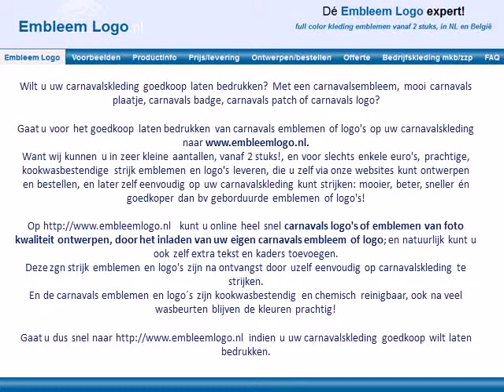Carnavalsembleem of logo op carnavalskleding bedrukken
Wilt u uw carnavalskleding goedkoop laten bedrukken? Met een carnavalsembleem, mooi carnavals plaatje, carnavals badge, carnavals patch of carnavals logo?

Gaat u voor het goedkoop laten bedrukken van carnavals emblemen of logo's op uw carnavalskleding naar
Want wij kunnen u in zeer kleine aantallen, vanaf 2 stuks!, en voor slechts enkele euro's, prachtige, kookwasbestendige strijk emblemen en logo's leveren, die u zelf via onze websites kunt ontwerpen en bestellen, en later zelf eenvoudig op uw carnavalskleding kunt strijken: mooier, beter, sneller én goedkoper dan bv geborduurde emblemen of logo's!

Op kunt u online heel snel carnavals logo's of emblemen van foto kwaliteit ontwerpen, door het inladen van uw eigen carnavals embleem of logo; en natuurlijk kunt u ook zelf extra tekst en kaders toevoegen.
Deze zgn strijk emblemen en logo's zijn na ontvangst door uzelf eenvoudig op carnavalskleding te strijken.
En de carnavals emblemen en logo´s zijn kookwasbestendig en chemisch reinigbaar, ook na veel wasbeurten blijven de kleuren prachtig!

Gaat u dus snel naar indien u uw carnavalskleding goedkoop wilt laten bedrukken.